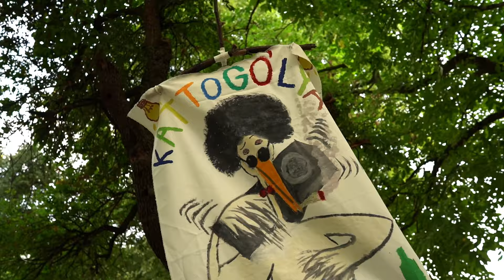ÓE Kandó x Rejtő x Ybl Gólyatábor '21 Aftermovie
Hivatalos aftermovie a 2021-es Kandó-Rejtő-Ybl karok gólyatáboráról.